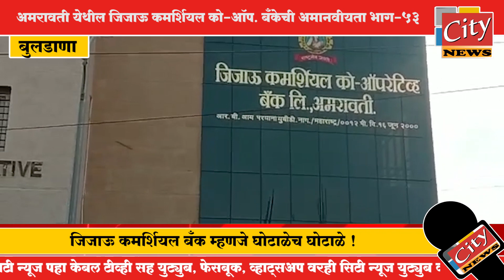बुलडाणा - अमरावती येथील जिजाऊ कमर्शियल को-ऑप. बँकेची अमानवीयता भाग-५३